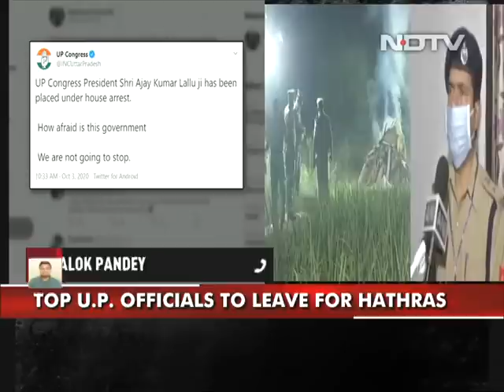UP Top Cop To Visit Victim's Family After Row Over Hathras Case Handling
The Director-General of Uttar Pradesh Police, HC Awasthy, will visit Hathras today amid controversy over the local administration's handling of the alleged gang rape and murder of a 20-year-old Dalit woman by four men from the so-called upper caste last month. HC Awasthy, the UP DGP, will be accompanied by Additional Chief Secretary (Home) Awanish Awasthi.